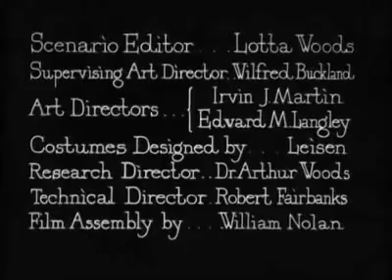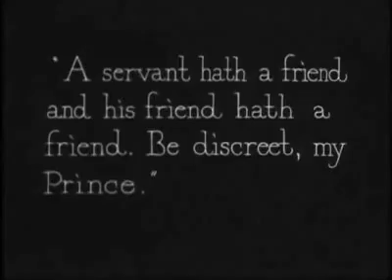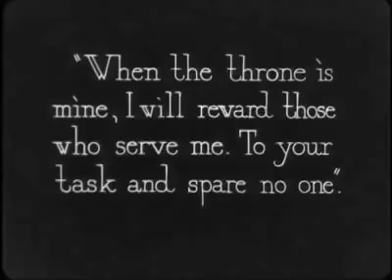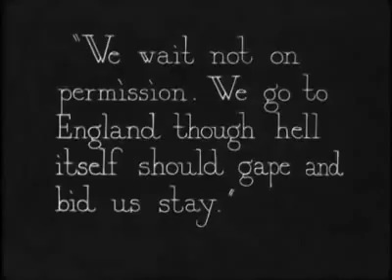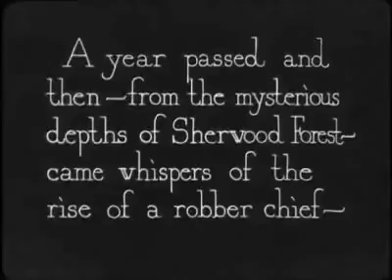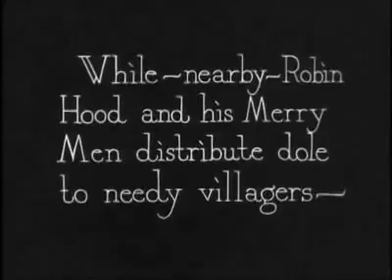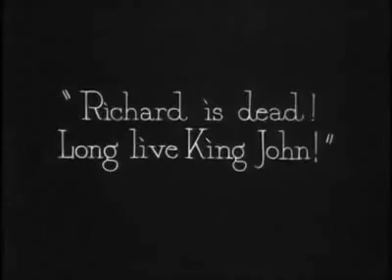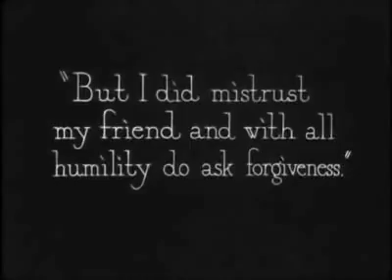Robin Hood 1922 United Artists American Silent Adventure Film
Robin Hood is a 1922 silent adventure film starring Douglas Fairbanks and Wallace Beery. It was the first motion picture ever to have a Hollywood premiere, held at Grauman's Egyptian Theatre on October 18, 1922. The movie's full title, under which it was copyrighted, is Douglas Fairbanks in Robin Hood. It was one of the most expensive films of the 1920s, with a budget estimated at approximately one million dollars. The film was a smash hit and generally received favorable reviews.

Plot:
The opening has the dashing Earl of Huntingdon besting his bitter enemy, Sir Guy of Gisbourne, in a joust. Huntingdon then joins King Richard the Lion-Hearted, who is going off to fight in the Crusades and has left his brother, Prince John, as regent. The prince soon emerges as a cruel, treacherous tyrant. Goaded on by Sir Guy, he usurps Richard's throne. When Huntingdon receives a message from Lady Marian Fitzwalter, his love interest, telling him of all that has transpired, he requests permission to return to England. King Richard assumes that the Earl has turned coward and denies him permission. The Earl seeks to leave in spite of this, but is ambushed by Sir Guy and imprisoned as a deserter. Upon escaping from his confines, he returns to England, endangering his life and honor, to oppose Prince John and restore King Richard's throne. He finds himself and his friends outlawed and Marian apparently dead.

Huntingdon returns to Nottingham and adopts the name of Robin Hood, acrobatic champion of the oppressed. Leading a band that steals from the rich to give to the poor, including Friar Tuck, Little John, Will Scarlet, and Allan-a-Dale, he labors to set things right through swashbuckling feats and makes life miserable for Prince John and his cohort, the High Sheriff of Nottingham. After rescuing Marian from Prince John's prison and defeating Sir Guy in a final conflict, Robin is captured. The timely reappearance of King Richard returns him to Marian and foils the efforts of Prince John.

Cast:
Douglas Fairbanks as Earl of Huntingdon/Robin Hood (It was Fairbanks's custom to place his name last.)
Wallace Beery as King Richard the Lion-Hearted
Sam De Grasse as Prince John
Enid Bennett as Lady Marian Fitzwalter
Paul Dickey as Sir Guy of Gisbourne
William Lowery as The High Sheriff of Nottingham
Willard Louis as Friar Tuck
Alan Hale as The Squire/Little John
Bud Geary as Will Scarlet
Lloyd Talman as Allan-a-Dale
Billie Bennett as Servant to Lady Marian

Production:
A huge castle set and an entire 12th century village of Nottingham were constructed at the Pickford-Fairbanks Studio in Hollywood. Some sets were designed by architect Lloyd Wright. Director Allan Dwan later recalled that Fairbanks was so overwhelmed by the scale of the sets that he considered cancelling production at one point.

The story was adapted for the screen by Fairbanks (as "Elton Thomas"), Kenneth Davenport, Edward Knoblock, Allan Dwan, and Lotta Woods, and was produced by Fairbanks for his own production company, Douglas Fairbanks Pictures Corporation, and distributed by United Artists, a company owned by Fairbanks, his wife Mary Pickford, Charlie Chaplin, and D. W. Griffith. This swashbuckling adventure was based on the legendary tale of the Medieval hero, Robin Hood, and was the first production to present many of the elements of the legend that became familiar to movie audiences in later versions, although an earlier treatment had been filmed a decade before in the woods around Fort Lee, New Jersey, featuring even more flamboyant costumes than the Fairbanks version.

Score:
At its premiere, Robin Hood was accompanied by an orchestral score especially commissioned by Fairbanks and composed by Victor Schertzinger. That score has also been adapted and conducted live by US composer Gillian Anderson. Though the film has received many live and recorded scores since its first release, perhaps the two most significant are further orchestral scores written in 2007 by US composer and conductor John Scott, and in 2016 by the eminent British silent film musician, Neil Brand.

Public domain note:
one year, every year, meaning that films released in 1926 will enter the public domain on New Year's Day 2022, films from 1927 on New Year's Day.

2023, and so on.